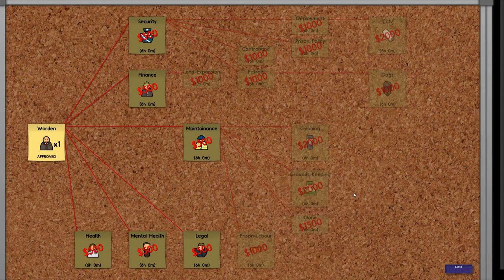Let's Play Découverte Prison Architect Fr HD : ep 7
▼ DESCRIPTION ▼

Salut tout le monde, on reprend aujourd'hui notre rôle de directeur de prison pour réprimer les émeutes en tout genre, en d'autres termes baston en perspective, enjoy ! ;)

Information :D